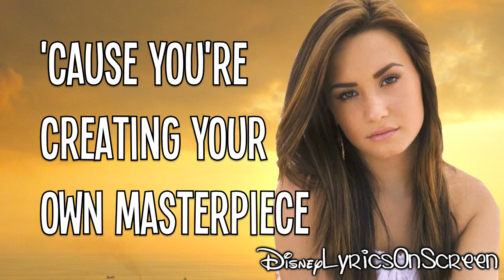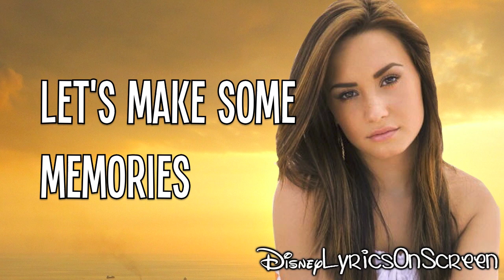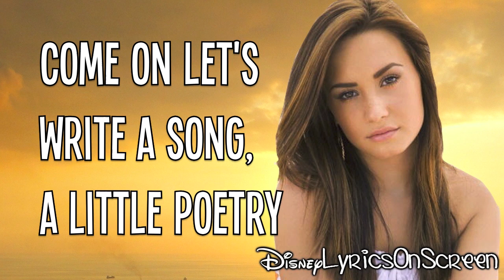Demi Lovato - Work of Art (Lyrics Video) HD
From "Sonny With A Chance" Demi Lovato performs Work Of Art with lyrics on screen.